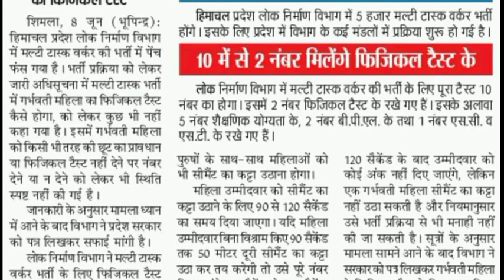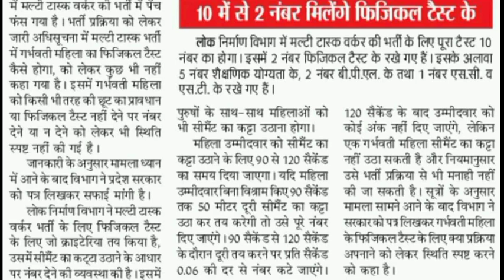|PWD विभाग भर्ती 2022|HP PWD Recruitment 2022|HP Govt Jobs 2022|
12 pass govt jobs 2022 up,